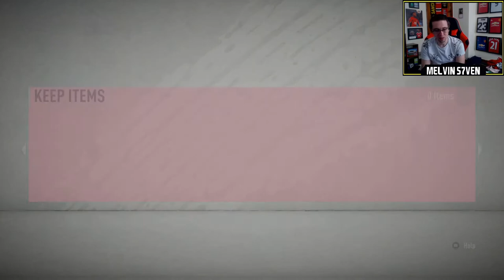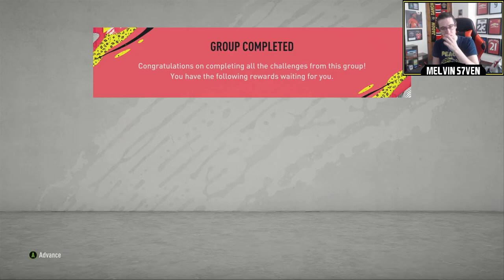BUMPER PACK EPISODE! PRIME ICON PACKS, UPGRADE PACKS & MORE! - Let's Play! Fifa 20 - Ep 15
Today's episode is a bumper pack ep with tonnes of upgrades, a mix of SBC packs & Prime ICON packs. We also complete Summer Heat Fabinho in this episode too!

Friday - 3-7pm
Saturday - 3-7pm
Sunday - 3-7pm